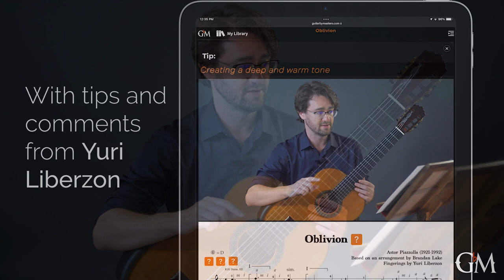Oblivion - Yuri Liberzon | Preview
Astor Piazzolla's "Oblivion" is one of the most beloved pieces composed by this great Argentinian composer. @yuriguitarist, an internationally acclaimed guitarist and arranger, is presenting an enchanting arrangement of this piece for solo guitar which beautifully reflects its tender, melancholic essence. Yuri accompanies his masterful performance of this arrangement with valuable tips and comments that will definitely help you work out your own interpretation.